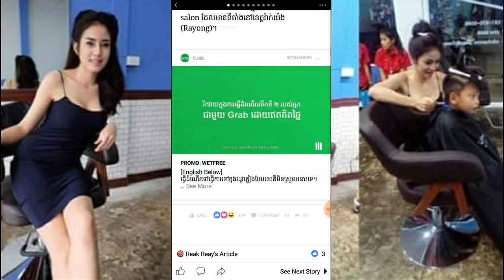ញាក់សាច់!! ភ្ញៀវភ្លូកទឹក ភ្លូកដីនាំគ្នាទៅកាត់សក់នៅហាងរបស់នារីម្នាក់ តើមានអ្វីពិសេសទៅ